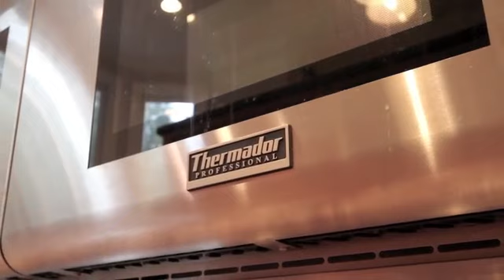17236 Bellhaven Walk Court, Charlotte NC 28277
The White Group with Keller Williams Ballantyne Office is pleased to present its newest listing, 17236 Bellhaven Walk Court. An Elegant, Brick Home with beautiful finishes in top Charlotte School District. This property offers a must-see custom kitchen, that would make a professional chef jealous. Gleaming oak hardwood floors on the main level. Private & cozy deck and screened porch are perfect for entertaining or reading. Beautiful Master Suite renovation give a luxurious feel. Private office/exercise room off Master.